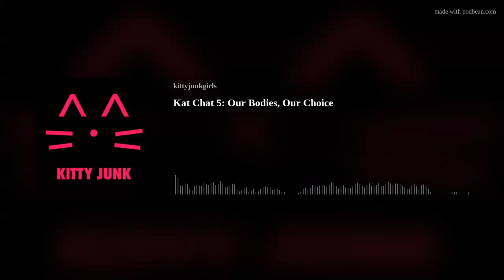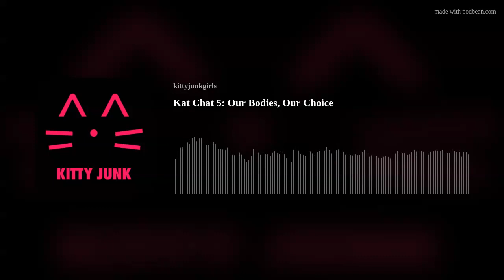Kat Chat 5: Our Bodies, Our Choice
Join Kitty Junk, the junk punk duo from Seattle, Ryan and Angie, as they talk music, business, kat crushes, the local scene, books, booze, and more! This episode delves into the historic socio-political situation we find ourselves in today as we face the potential overturning of Roe v. Wade. We also talk about the parallel of body autonomy and trans rights; don't worry, we do have some comic relief along the way and reveal this month's kat krushes and our Litter Box pick by the amazing punk rock band, Crimson Riot. Oh yeah, and we call out Godsmack.

The Litter Box: Crimson Riot and their single, "Here's the Bad News Laura (The Shake Machine is Down)"
Kat in Heat Krushes: Sara Macko and Maya Marie